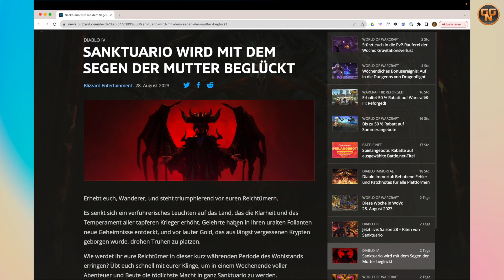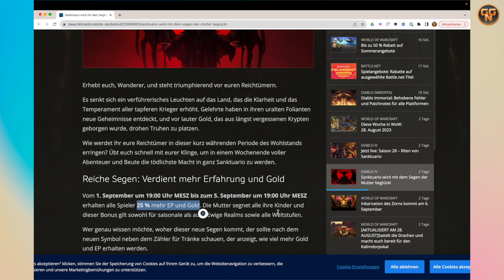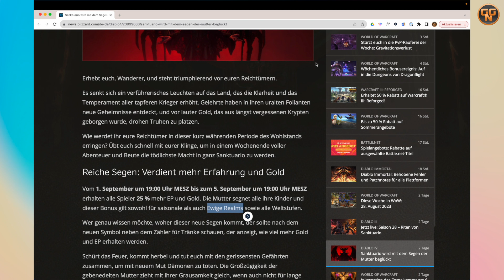Diablo 4 Guide - So erreicht Ihr Level 100 oder Level 50 HC schneller als je zuvor Massiver EP BOOST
Platinjagd in Diablo, jetzt ganz einfach und schnell Level 100 erreichen bzw. Level 50 HC.

Diablo 4 bei Amazon

Christian
presseATgoodygaming.de